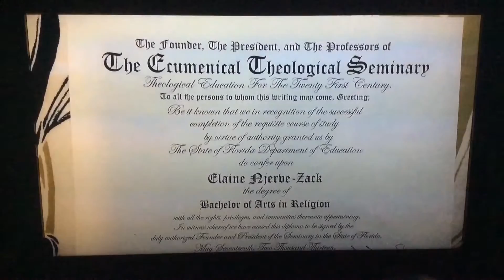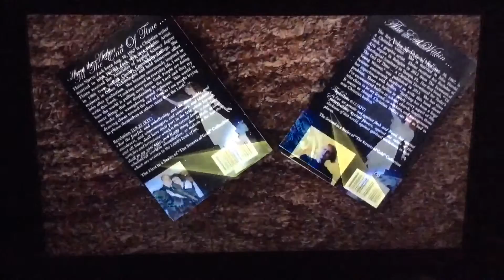Seventeenth Video for Revelation Faithbook "New Year’s Eve" 2016 Part 1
Seventeenth Video for Revelation Faithbook Part 1.  This is the First New Year's Recap of "Revelation Faithbook's Highlights" 2015.